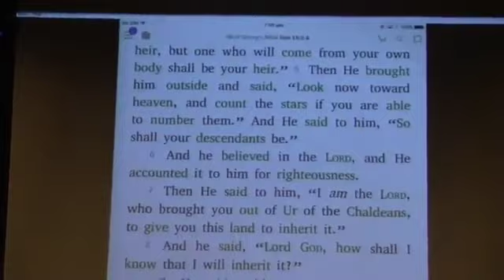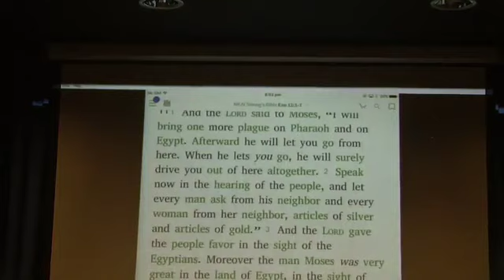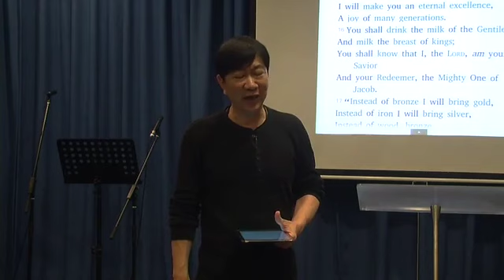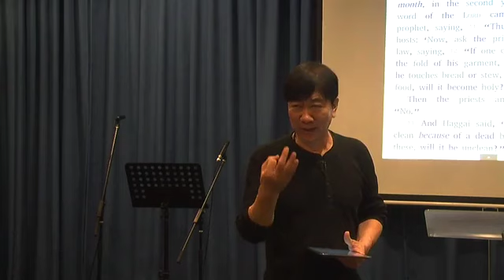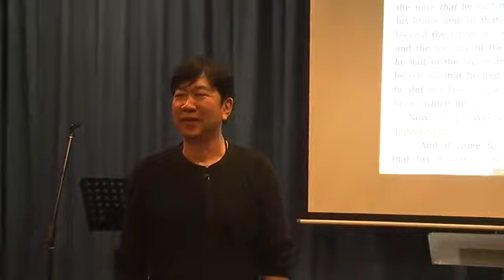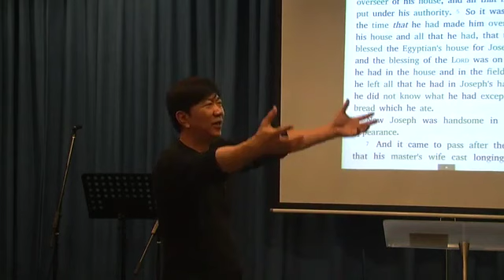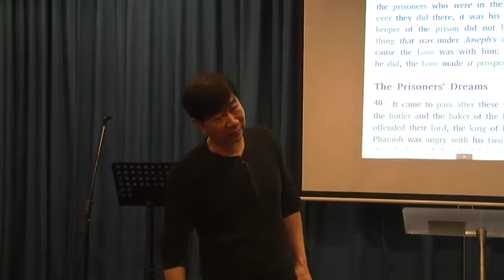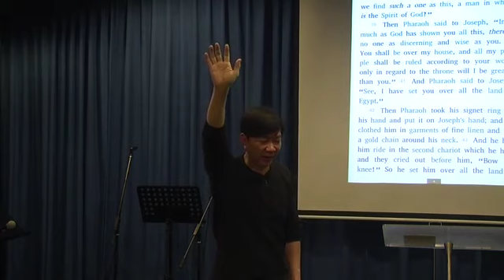Prosperity for Exodus pt. 1: Predestination and Favor (January 12, 2017) —Dr. Johann (JMP)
Prosperity for Exodus Part 1: Predestination and Favor (January 12, 2017)